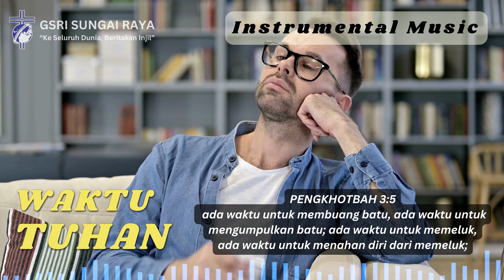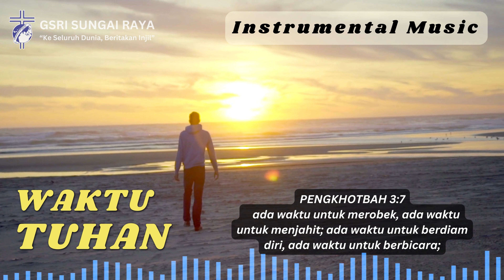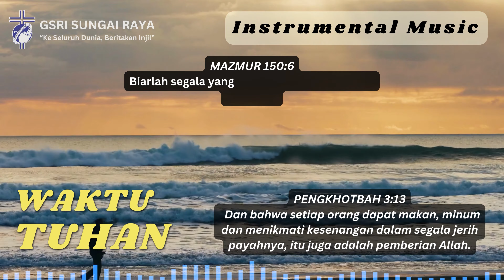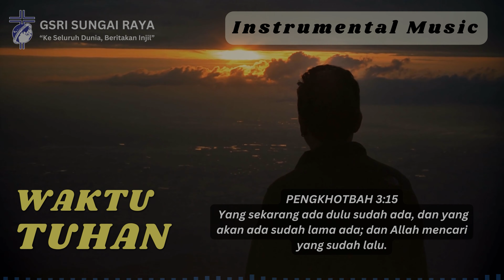WAKTU TUHAN | INSTRUMENTAL LAGU ROHANI DAN LIRIK | FIRMAN TUHAN | PENGKHOTBAH 3:1-15 | 4K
PENGKHOTBAH 3 : 11
Ia membuat segala sesuatu indah pada waktunya, bahkan Ia memberikan kekekalan dalam hati mereka. Tetapi manusia tidak dapat menyelami pekerjaan yang dilakukan Allah dari awal sampai akhir.
LIRIK WAKTU TUHAN

BILA KAU IJINKAN SESUATU TERJADI
KU PERCAYA SEMUA UNTUK KEBAIKANKU
BILA NANTI TELAH TIBA WAKTU-MU
KU PERCAYA KUASA-MU
MEMULIHKAN HIDUPKU

WAKTU TUHAN PASTI YANG TERBAIK
WALAU KADANG TAK MUDAH DIMENGERTI
LEWATI COBAAN, KU TETAP PERCAYA